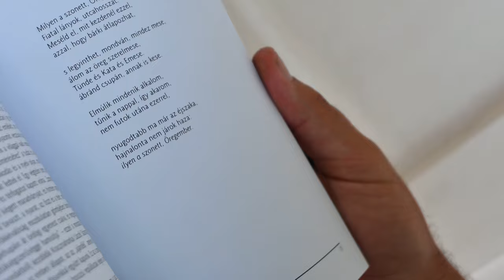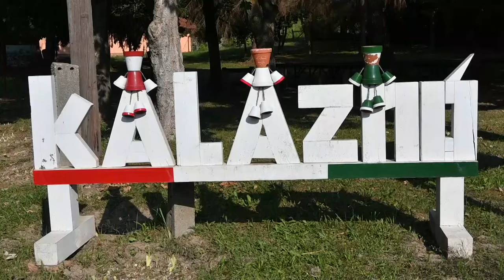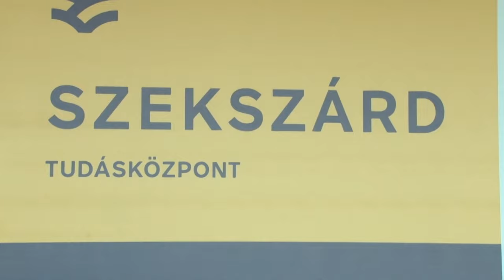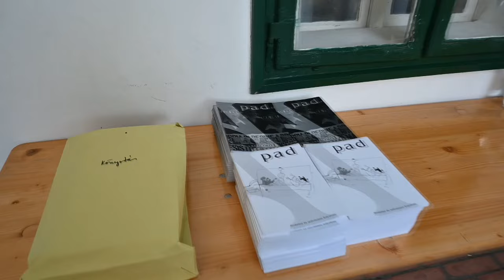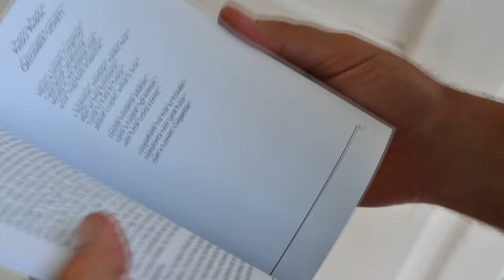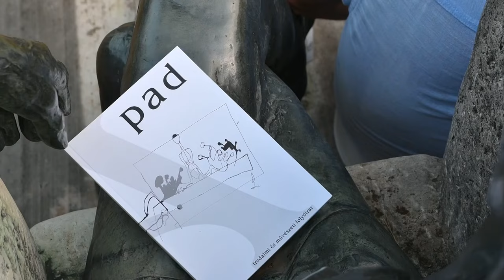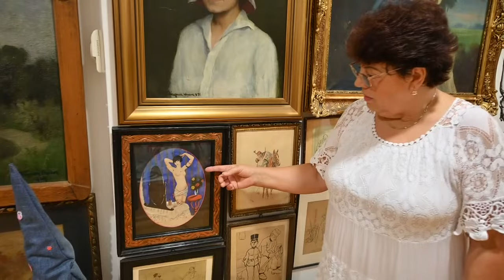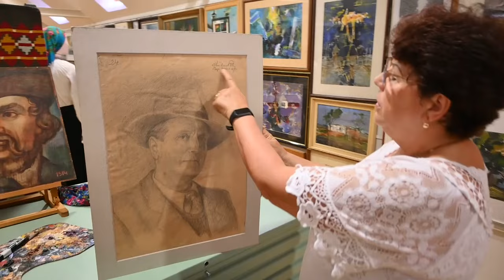Kultúrszoba - kulturális magazin 20240618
PAD - Irodalmi és Művészeti folyóirat
Élet Érzés Kalaznó - sváb házat újítanak fel
Tudásközpont – Szekszárd
Rühl Gizella - kizárólag Tolna vármegyéhez kötődő képző- ipar és népművészeti alkotásokat gyűjt